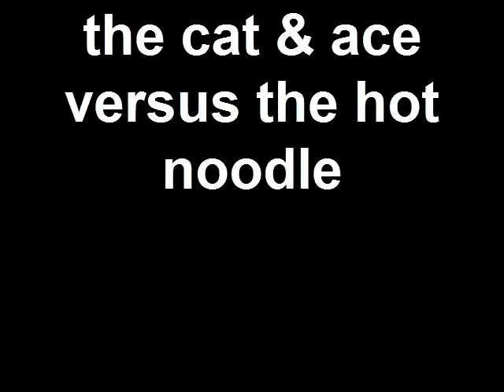the cat and ace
i was cooking some food and i droped a noodle and ace tried to eat it but it was to hot for him